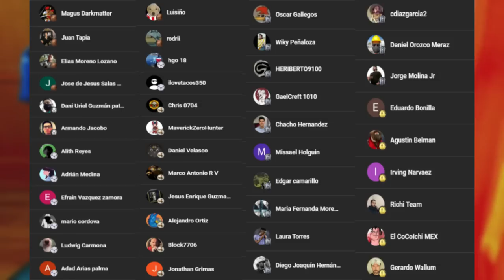🔴 C.AZUL vs TOLUCA 0-2, CHIVAS vs SAN LUIS 3-1 y JUAREZ vs TIGRES 1-1 🏆 Liga MX Apertura 2023 (J2)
🔥 🔥 Partidos de la Jornada 2 de la Liga MX Apertura 2023. Victorias y empate en los respectivos partidos. Cruz Azul 0-2 Toluca, Chivas Guadalajara 3-1 Atletico San Luis y FC Juarez 1-1 Tigres UANL. Mi reacción y análisis.

español reacciona
español reacciona al cruz azul 0-2 toluca apertura 2023
reaccionando al cruz azul 0-2 toluca apertura 2023
reacciones cruz azul 0-2 toluca apertura 2023
reaccion cruz azul 0-2 toluca apertura 2023
cruz azul 0-2 toluca apertura 2023
resumen cruz azul 0-2 toluca apertura 2023
cruz azul 0-2 toluca apertura 2023 resumen
cruz azul vs toluca
cruz azul 0-2 toluca
cruz azul
toluca
chivas
san luis
tigres
juarez
futbol
fútbol
futbol mexicano
mexico
liga mx
liga mx apertura 2023
apertura 2023
jornada 2
grita mexico
videos de futbol
deportes
mega jotta
futbol liga mx en vivo hoy